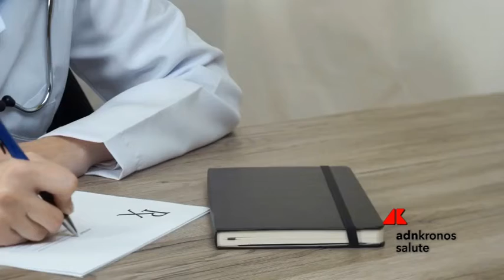Colangiocarcinoma: pubblicate le linee guida dell’Istituto Superiore di Sanità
Una patologia in costante crescita: i nuovi casi in Italia sono aumentati del 14% in 5 anni